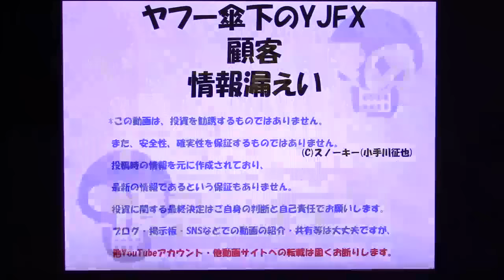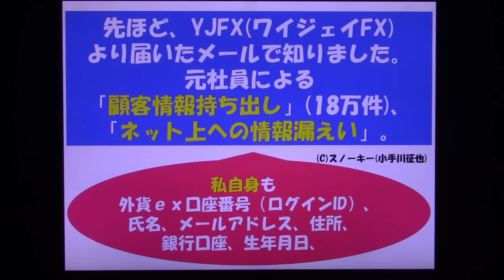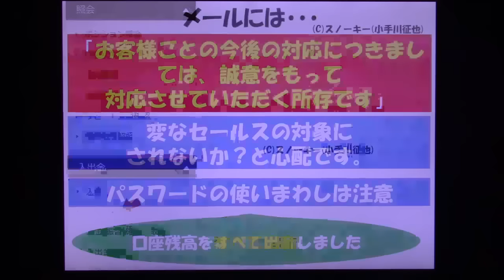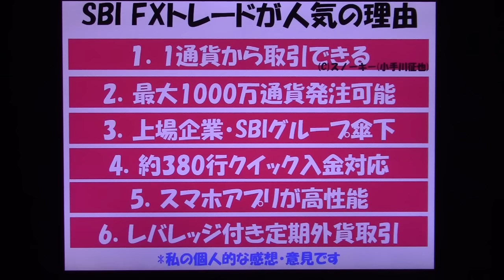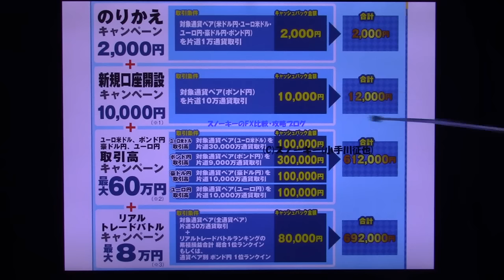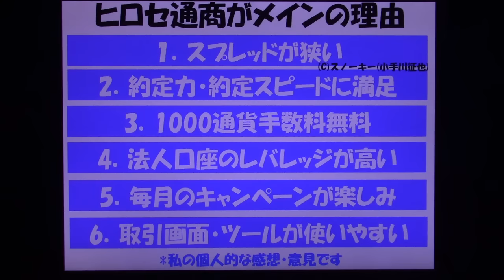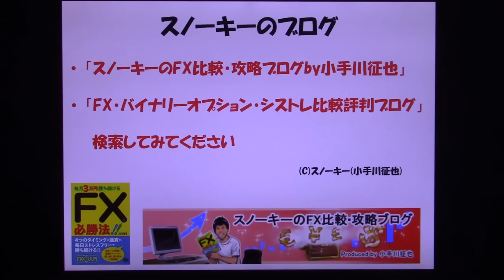ヤフー傘下のYJFX 顧客情報漏えい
上場企業・ヤフー株式会社のグループ企業のFX業者のYJFX(ワイジェイFX)の顧客情報漏えいを当事者・被害者としてお話した後に、乗り換え先のFX業者についてお話した動画です。
動画の中で紹介しました２社はこちら。

FX業者比較一覧表。